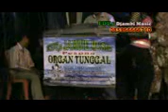ORGAN JAMBI.MUSIC.085266666710RINTIK HUJAN dvd